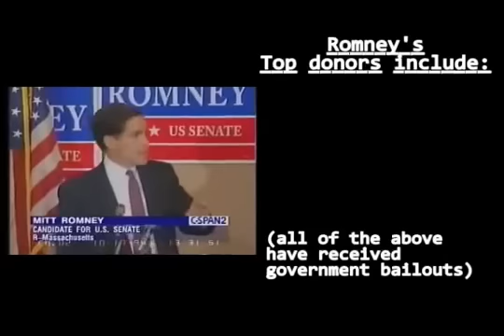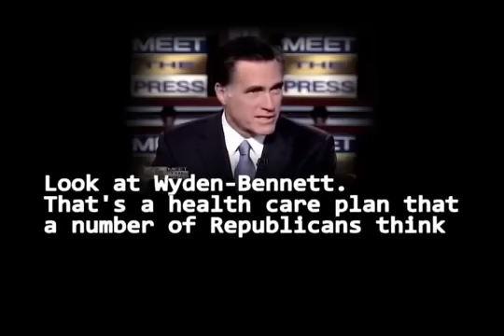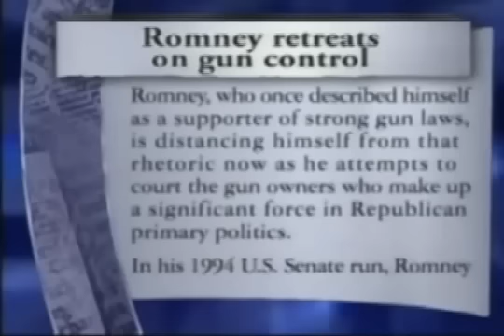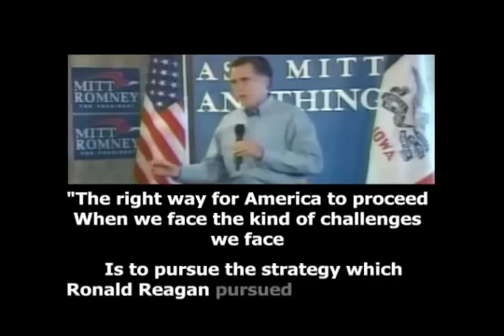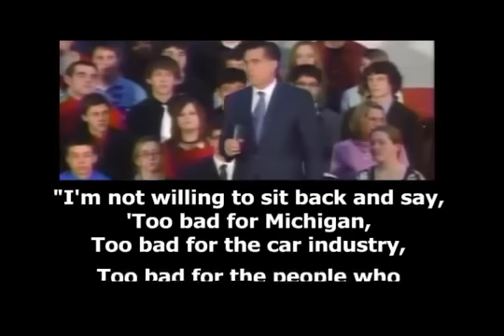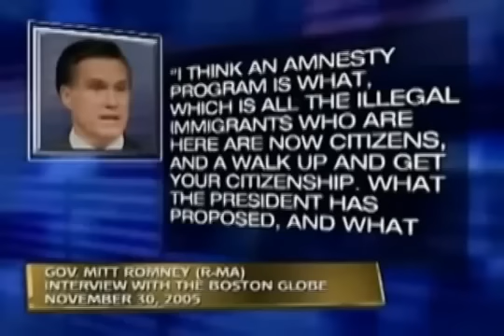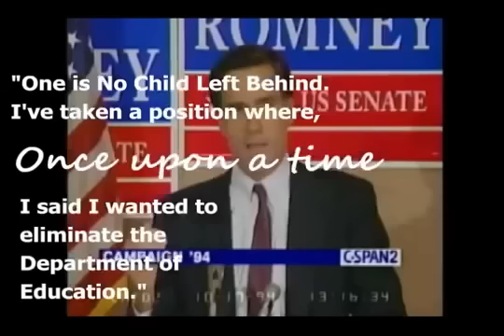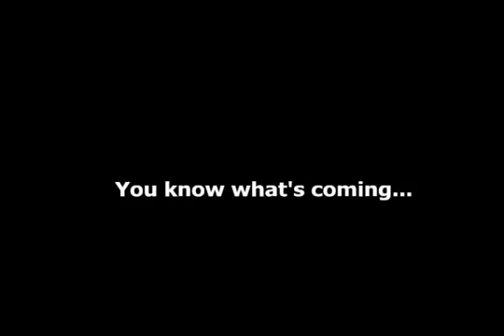The Ultimate Mitt Romney Flip-Flop Collection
A great compilation video of Mitt Romney lying through his teeth, flip flopping and bullshitting people... but still with his "presidential" hair in place... proof positive it's nothing but a one party system and we're all watching a puppet show...